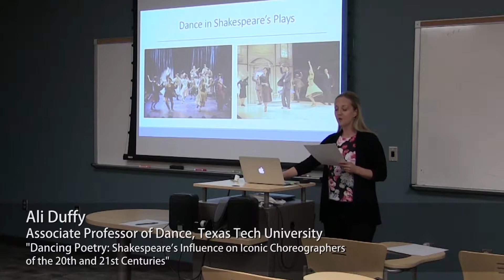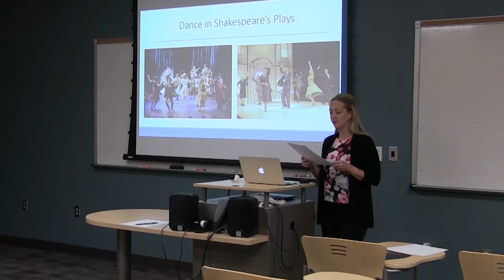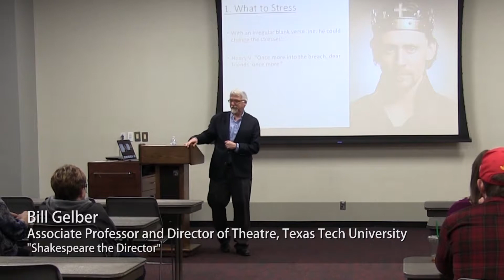Shakespeare and his Legacy - A Week of Events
During the first week of April 2018, The Institute for the Study of Western Civilization sponsored a series of events commemorating "Shakespeare and his Legacy," sponsoring lectures by Texas Tech University faculty from a variety of disciplines all dealing with Shakespeare. As the capstone, on April 5th, the Institute had the honor of presenting an address by one of the country's most distinguished Shakespearean scholars, Professor Paul Cantor of the University of Virginia.

To learn more about The Institute for the Study of Western Civilization and upcoming events, please